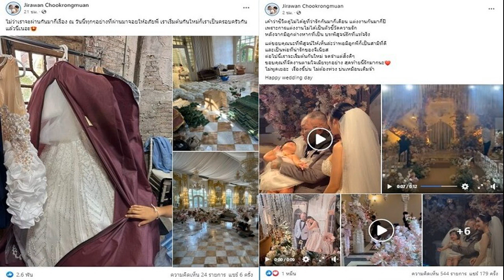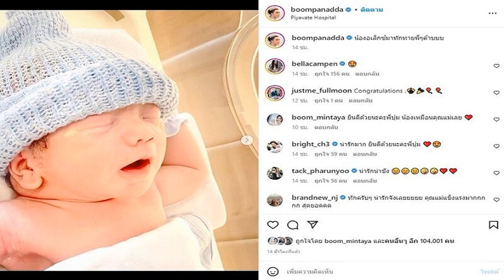ลีเดีย แมทธิว ช็อตนี้ชวนลุ้น ลูกคนที่ 4 จัดปาร์ตี้เฉลยเพศลูก ‘ดั๊กกี้’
ชีวิตสุขสันต์เลยไม่น้อย เมื่อกลายมาเป็นคุณแม่ลูก 3 สำหรับ ลีเดีย ศรัณย์รัชต์ ดีน ภรรยาพิธีกรหนุ่ม แมทธิว ดีน ที่เพิ่งจะคลอดลูกชาย ‘น้องดีออน’ ให้กับน้องดีแลน และน้องเดมี่ ได้มีเพื่อนเล่น ล่าสุด แมทธิว ก็ได้โพสต์รูปคู่หวาน ท่าที่ลีเดียกำลังอุ้มแมทธิว ทำเอาเหล่าแฟนคลับคิดไปไกล เชียร์ให้ท้องลูกคนที่ 4
ทางด้าน แมทธิว ได้เขียนแคปชั่นบอกว่า “พี่กระเทยบอก เธอต้องยกได้ Our love has no boundaries! โดยแฟนคลับต่างคอมเมนต์บอกว่า “ลูกคนที่4 ต้องมาแล้ว  55555 แข็งแรงมากเดีย  เดี่ยวปวดหลังนะ แม่ ยกที่ 4 เริ่มเลอ แม่อย่างสตรองงงงของแท้

ภายหลังที่ถูกเชียร์ให้มีลูกคนที่ 4 สาวลีเดียก็ได้โพสต์ภาพบรรยากาศระหว่างจัดปาร์ตี้เฉลยเพศลูกของน้องสาวแท้ๆ ‘ดั๊กกี้ ศรัณย์พร’ ที่ตั้งท้องได้มาสักพักใหญ่ และมีกำหนดคลอดเดือนเมษายน ปี 2566
ทั้งนี้ ลีเดีย ก็ได้ประกาศข่าวดีผ่านไอจี “It’s a BOY! หลานชายมาแล้ววว duckduckdomplus1 Baby boy coming in April! See you in April! เจอกันเดือนเมษายนครับผม!” งานนี้แฟนคลับต่างทยอยเข้ามาแสดงความยินดีอย่างล้นหลาม
ขอบคุณไอจี : lydiasarunrat